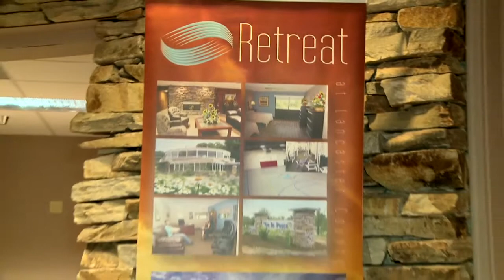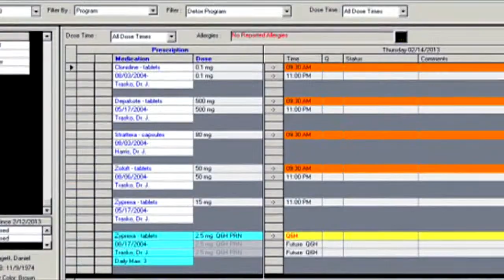Focus on a Sigmund Client - The Retreat at Lancaster County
The Retreat at Lancaster implemented Sigmund right from the start. A paperless facility with no preconceptions, they are an ideal test case for the effectiveness of electronic health record systems.
As you can see, they like what Sigmund was able to do for them.